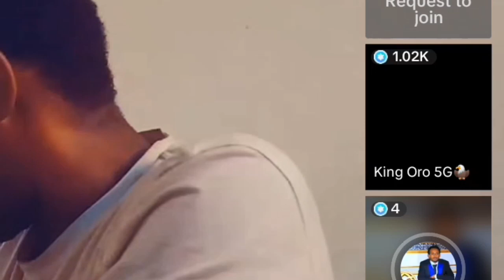dogogora guda rawate naa fudha jete qama qula ergitefi gudii tatee dhumararti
mesiarsitube dogogora guda rawate naa fudha jete qama qula ergitefi gudii tatee dhumararti